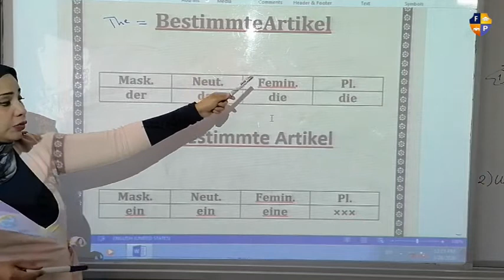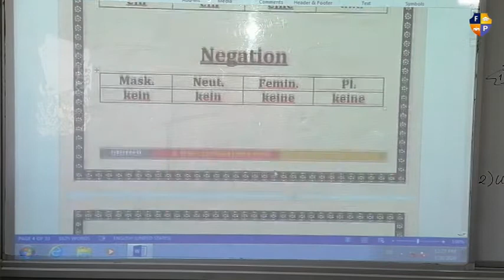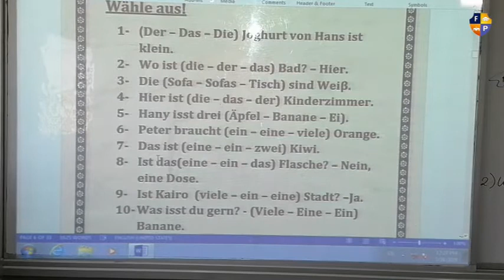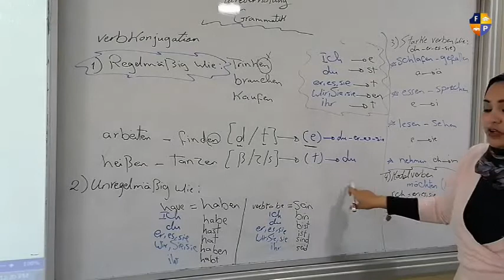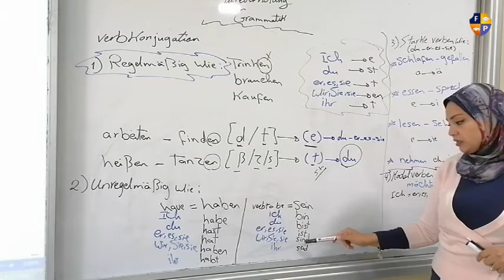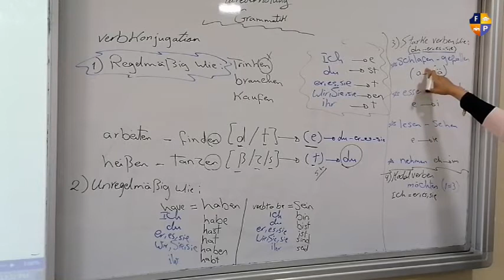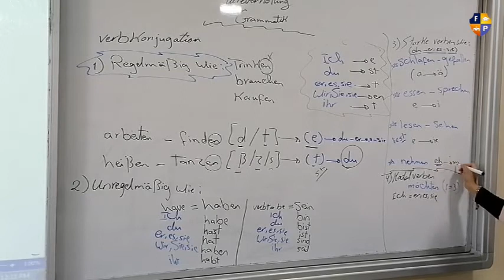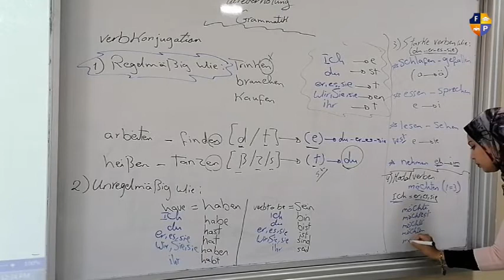German sec1 Wiederholung auf grammatik